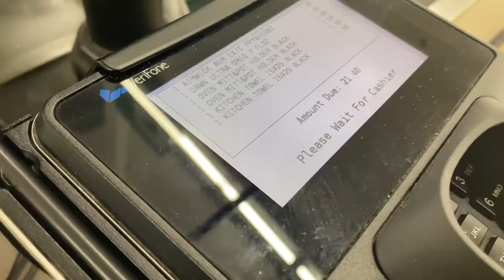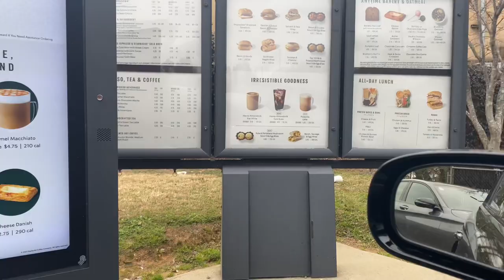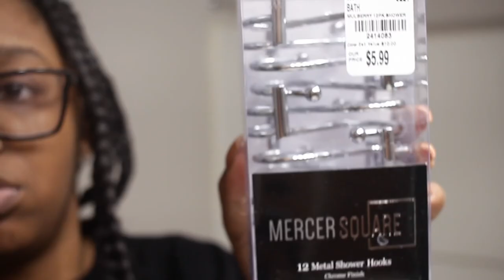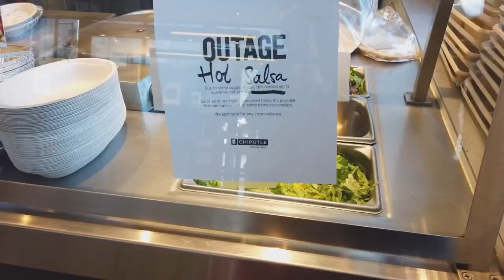MOVING VLOG: Kitchen Renovation, DIY HOME DECOR, More Packing + More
Shopping For Essentials 0:00-1:56
Haul + DIY Kitchen Decor 1:57-9:00
Bathroom Decor 9:01-10:09
Chipotle + Emptying Old Apartment 10:10-15:15